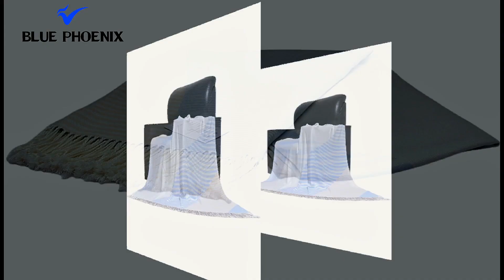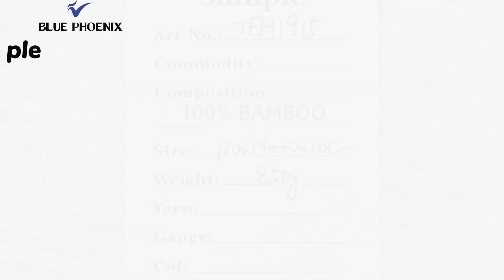cooling blanket 100% bamboo fashion stripes lightweight for summer with fringes: step by step guide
In this video, I'll show you cooling blanket 100% bamboo fashion stripes lightweight for summer with fringes: step by step guide. It's essential for every to understand how to cooling blanket 100% bamboo fashion stripes lightweight for summer with fringes: step by step guide.

Shanghai Rainbow Enterprise Development Co., Ltd. established in 2 0 0 8, is a professional team with more than 20 years experiences engaged in the research, development, sale and service of cashmere scarf, woolen scarf, acrylic scarf, woolen blanket, acrylic blanket. We located in Shanghai Minhang district. we dedicated to strict quality control and thoughtful customer service, our products are exported to clients in such countries and regions as United states, Europe, Australia, Russia, Germany, Japan. We welcome your orders. Whether selecting a current product to developing new products from our catalog or seeking technical assistance for your application, you can talk to our sales manager about your sourcing requirements. We all can response you at the first time when we see it.
The principle of the pursuit of excellence through dedicated service is our idea. We are willing to do business with friends all over the world. We believe Shanghai Rainbow enterprise is your trusted business partner.
We are honor to welcome all friends come to Shanghai Rainbow Enterprise Co Ltd to discuss business and talk about cooperation with us